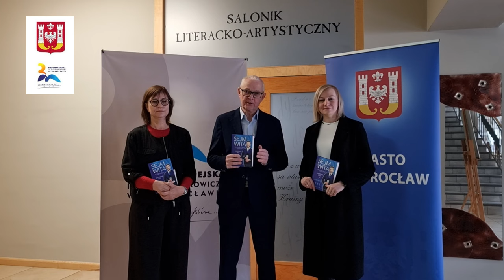Radomir Wit odwiedzi Inowrocław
Mieszkańcy Inowrocławia będą mieli niepowtarzalną okazję do spotkania z Radomirem Witem i wyjątkową szansę do rozmowy z dziennikarzem TVN24.

Reporter, prowadzący program „Kampania BezKitu”, a także cykl „Sejm Wita” na platformie TVN24GO znany jest z dynamicznego przekazywania informacji na żywo oraz relacjonowania najważniejszych wydarzeń z parlamentu i ich wpływu na działalność samorządu.

- Każdy, kto interesuje się sprawami kraju, nieraz śledził relacje Radomira Wita z gmachu sejmowego. Cieszę się, że będzie gościł w naszym mieście, ponieważ jest on autorytetem dla wielu inowrocławian. Wierzę, że zaplanowane spotkanie, głównie dla inowrocławskiej młodzieży, stanie się cenną i wartościową lekcją – mówi Wojciech Piniewski pełniący funkcję Prezydenta Miasta Inowrocławia.

Wizyta reportera w Inowrocławiu będzie doskonałą okazją do rozmowy o książce autorstwa Radomira Wita, pt. „Sejm Wita. Czyli czego nie mówią Wam politycy?” oraz  rzeczowej dyskusji.

Spotkanie autorskie zorganizowane przez Miasto Inowrocław i Bibliotekę Miejską
im. Jana Kasprowicza w Inowrocławiu zaplanowane zostało na 26 marca, o godz. 17:00 w Saloniku Literacko-Artystycznym, przy ul. Jana Kilińskiego 16. Wstęp na spotkanie jest wolny.